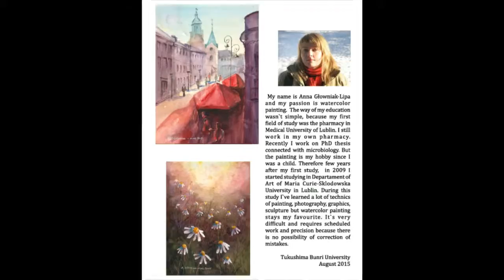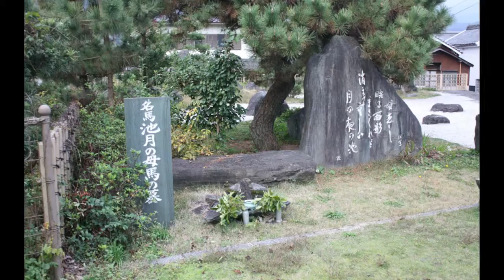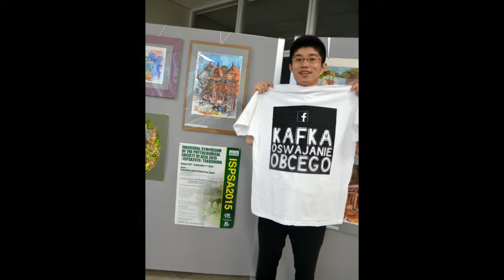BUNRI UNIVERSITY TOKUSHIMA - KRYSTYNA GŁOWNIAK - WYSTAWA OBRAZÓW - JAPONIA